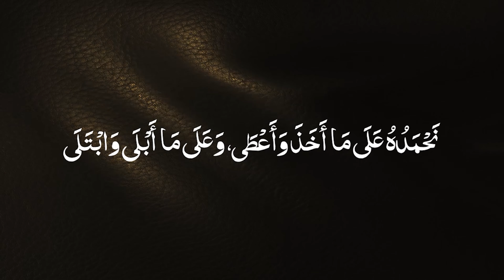Insan Per Allah Ki Azmaish | Allama Anwar Ali Najafi | 4K